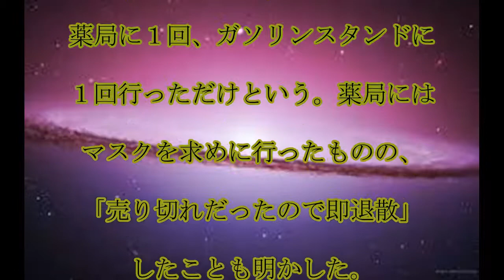川澄奈穂美,家計簿,川澄奈穂美,４月の,行動記録と,家計簿の,中身は…,食費に,３万１４４９円,話題,動画